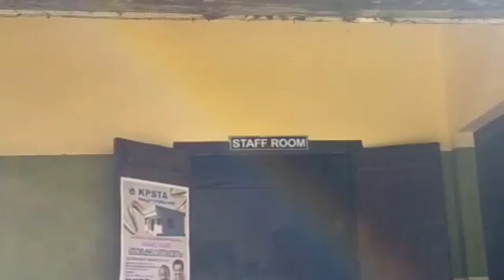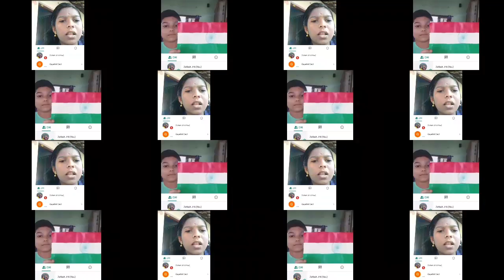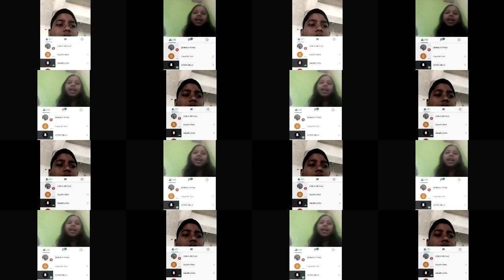Republic Day Celebration_2021:KKKPS GHS Karumady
Republic Day programmes of our school.